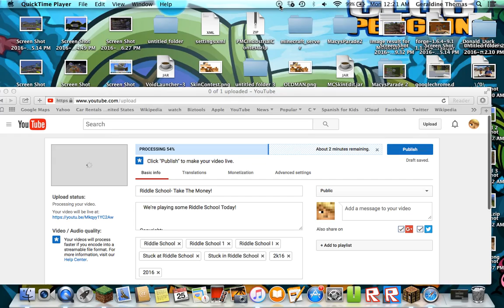Shortest Video Ever?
Youtube's Shortest Video?